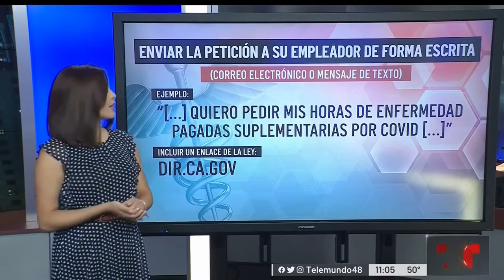Steve Franco discusses a television viewer's question regarding sick leave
Telemundo 48 interview with attorney Steve Franco who answer's a television viewer's question regarding sick leave in light of the new employment law signed by the governor.  Aired:  2/14/2022 (Spanish Interview)